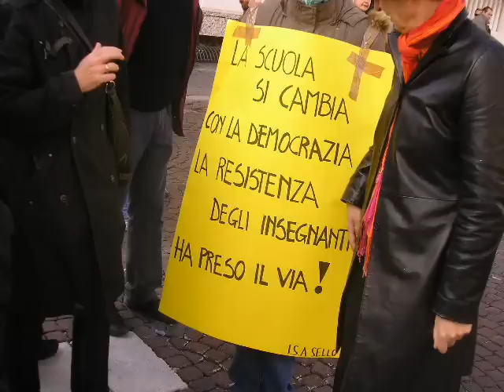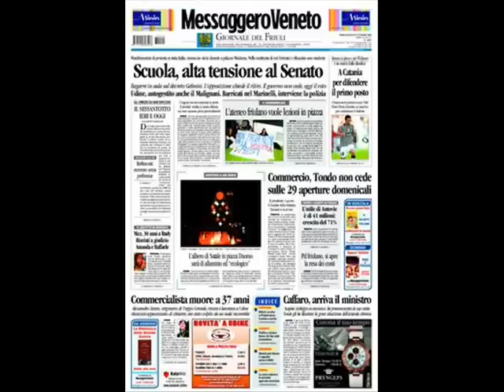Una canzone sulla riforma - Dj Tubet Rise Up (No Gelmini)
L'iniziativa "istantanea" di Dj Tubet che ha prodotto una "Rise Up (No Gelmini)" nello spazio di una notte, con l'aiuto del preziosissimo Paolo Baldini dietro al mixer e sul riddim.
La canzone ha fatto da colonna sonora al corteo promosso dagli studenti contro la Gelmini il 30 ottobre a Udine
La canzone, da scaricare, ascoltare e diffondere, la trovate sul myspace di Dj Tubet."

e dalla galleria fotografica del messaggero veneto
...corteo 30 ottobre 2008 Udine...
Dj Tubet Rise up : no Gelmini

Maestri unici in qualità e non in quantità

La politica occupa vite noi occupiamo le facoltà

Sale la ribellione la sua forza mi ha sedotto

Nel parlamento la legge nelle strade il '68

Tremonti fa più tagli che un oste in osteria

Ridurre gli sprechi nella scuola per aumentarli in polizia

Dell'orrendo ventennio pare ci sia nostalgia

Bambini in grembiulini un unico maestro in regia

Han buttato nel cesso 50 anni di pedagogia

Per gli straniere un'altra scuola un altro futuro un'altra via

Test d'ingresso questa è la loro integrazione

Scambian democrazia con la repressione.

rit

Noi non abbiam paura mai

Rise up

La crisi non la paghiamo noi

Rise up

La lotta sarà dura ormai

Rise up

For my people say

Rise up

Tagli del personale blocco delle assunzioni

Aumentano i precari diminuiscono le iscrizioni

Le università son più simili a fondazioni

La ricerca è libera di seguire nuovi padroni

E' la scuola di elit che piace tanto a Berlusconi

Solo un dittatore non accetta discussioni

Ministri delle riforme per gli esami vanno a sud

Per le prossime riforme noi vogliamo Robin Hood

Se non capisce la protesta per cui mi impegno

Date alla Gelmini un insegnate di sostegno

Una scuola chiusa è una prigione aperta

Bocciate per condotta il p2ista che governa

Non voglio voti in decimi e come postilla

Non è la scuola della Gelmini questa è quella dei balilla

rit

Rise up

Rise up

Rise up

Rise up